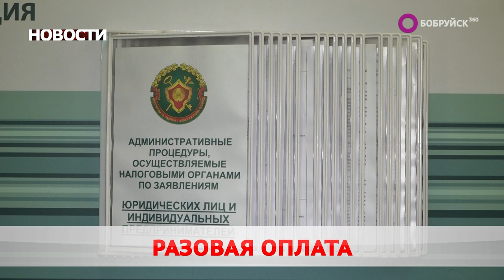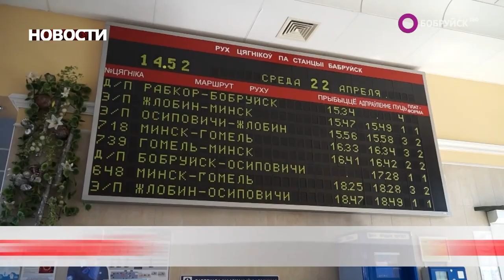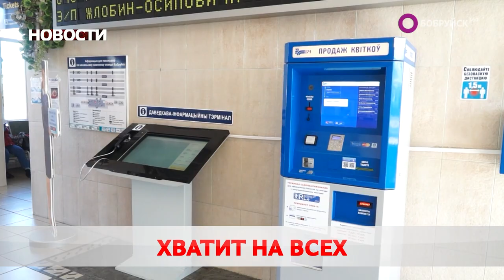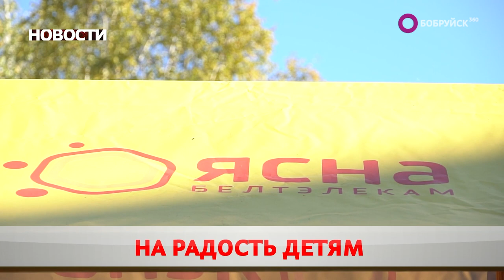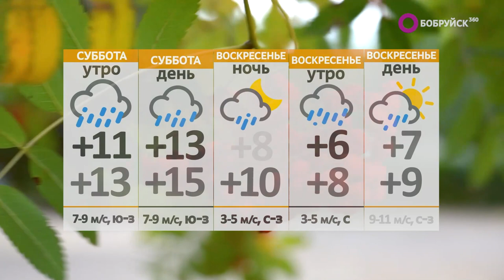Новости 06 10 23